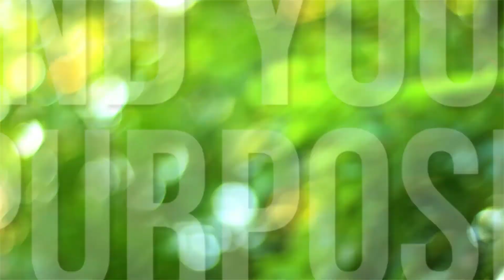There's No Truth in the Story: An Introduction to Truth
In this video, Silas Valentine helps students understand more of what is Real and what is not real, what is perceptional reality and what is Ultimate Reality. The kingdom of Heaven is within you as Jesus says in Luke 17:21.

In perceptional reality, two people can have the same experience and have two radically different stories after the experience is over. One person experiences that moment as joy, the other person in misery. The story that we tell, though we are convinced it is true and may even contain fact, is nothing more than perceptional reality, a realm meant to be enjoyed and played within.

If you are taking life too seriously and not having fun, you are not seeing Ultimate Reality for what it is, instead you are seeing the playground, perceptional reality, and calling it real. Don't make this mistake, there's a better way, the way of joy, bliss, ecstasy, and most importantly, Love!

This teaching is an excerpt form our Lucid Living Summer School, a part of our Ekstasis Institute. To find out how to get involved in the Ekstasis Institute and join a community of exploration of the depths of Christ and who you truly are, check out https